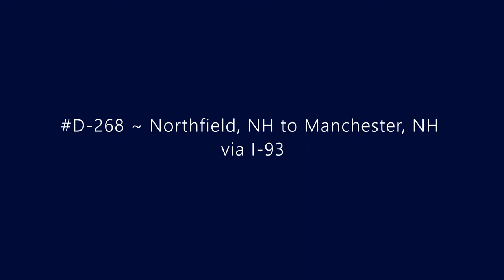D-268 ~ Northfield, NH to Manchester, NH via I-93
Driving from Northfield, NH to Manchester, NH via I-93.